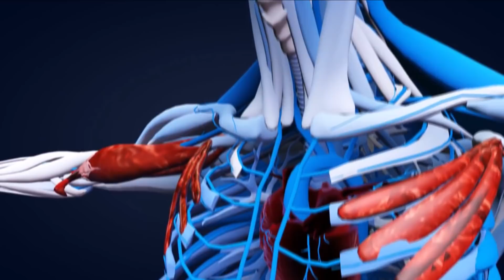Elimine Toxinas do Cólon, Limpe Seus Pulmões e Aumenta a Imunidade Usando Esta Bebida Todos os Dias!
Infelizmente com tanta poluição no ar  acidentalmente introduzimos venenos como pesticidas , conservantes ou até mesmo metais pesados em nosso organismo.

As toxinas acumuladas no corpo são a principal causa de doenças perigosas como câncer , envenenamento e doenças cardiovasculares.
Portanto, a purificação do corpo é considerado um método de assistência  à saúde do qual muitas pessoas estão interessadas e buscam métodos naturais eficazes.

No vídeo de hoje eu vou te mostrar como preparar uma mistura que te ajudará a remover as toxinas do cólon e a limpar seus pulmões.